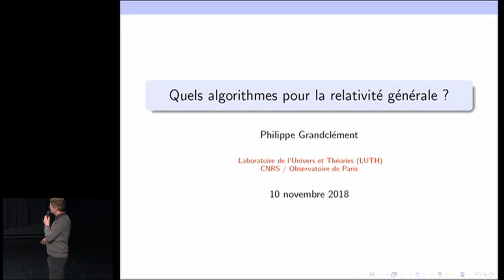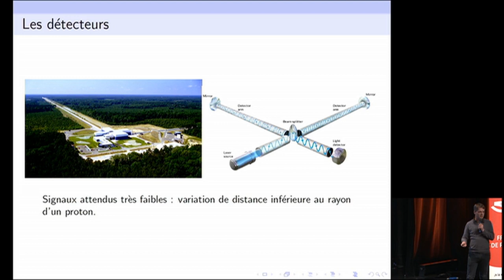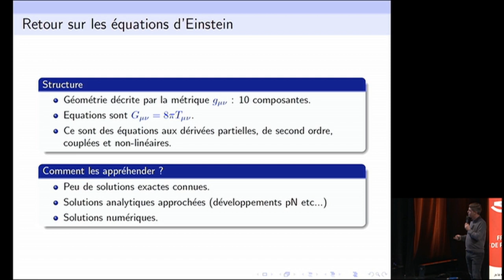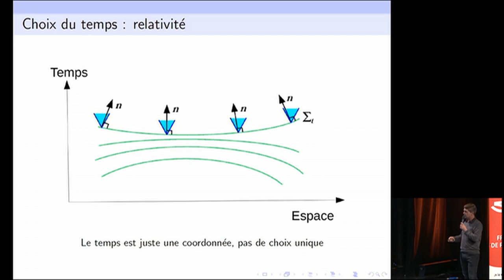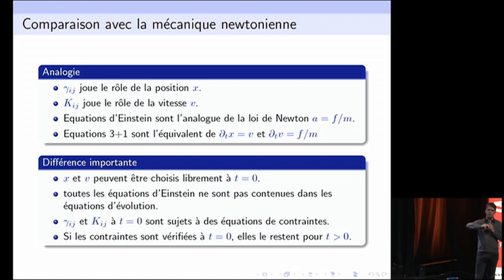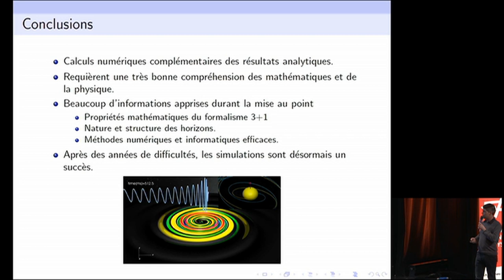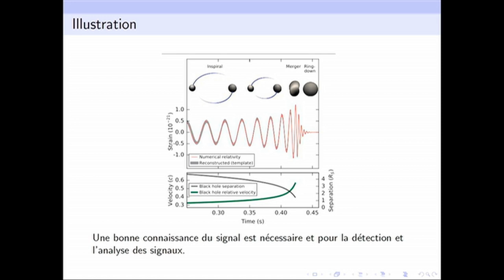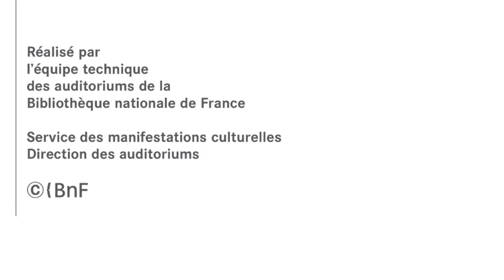Quels algorithmes pour la Relativité Générale ?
Physique et interrogations fondamentales (PIF): Quels algorithmes pour la Relativité Générale ?

Quels algorithmes pour comprendre la nature ?

16ème rencontre Physique et Interrogations Fondamentales (PIF)
Organisée par la Société française de physique et la Bibliothèque nationale de France

Les rencontres « Physique et interrogations fondamentales » (PIF) sont l’occasion pour des scientifiques et philosophes de formations très différentes, de confronter leurs points de vue sur un thème lié aux grandes questions de la science contemporaine. Elles se situent à un niveau permettant à un public cultivé mais non spécialisé de suivre les exposés. Elles se tiennent tous les deux ans dans le grand amphithéâtre du site François Mitterrand de la Bibliothèque nationale de France qui les co-organise avec la Société française de physique.

Les algorithmes, suites d’instructions élémentaires, existent depuis l’Antiquité. Ces « savoir-faire » n’ont cessé depuis de se perfectionner et sont appliqués à de nombreux domaines. C’est aux ordinateurs que l’on doit leur pénétration massive dans les sciences contemporaines. Ces algorithmes informatiques ont évolué vers de nouvelles formes, comme le Deep Learning, et sont passés du statut d’outils développés par les chercheurs au rang d’acteurs de la recherche. S’achemine-t-on vers la disparition du chercheur humain et son remplacement par des robots ?
Cette 16e rencontre PIF apporte un éclairage sur cette transformation algorithmique qui concerne tant la science fondamentale que la société, propose des exemples de ses applications dans plusieurs champs scientifiques et s’interroge sur les enjeux actuels pour la société.

source

intervenant:

Philippe Grandclément
Astrophysicien CNRS, Laboratoire Univers et Théories (LUTH), Observatoire de Paris